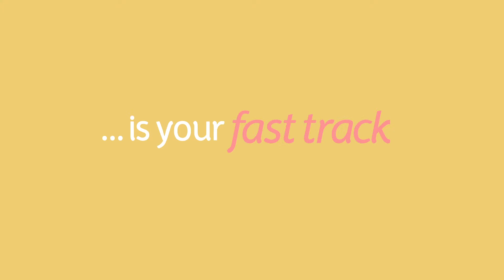Access to Higher Education - Your fast track to Uni!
Studying Access to Higher Education at Tresham College will give you the qualifications you need to get into university. Last year 98% of our Access graduates progressed onto study at degree level after completing their course. With a wide range of subjects available and flexible study options we can get you to where you need to be.